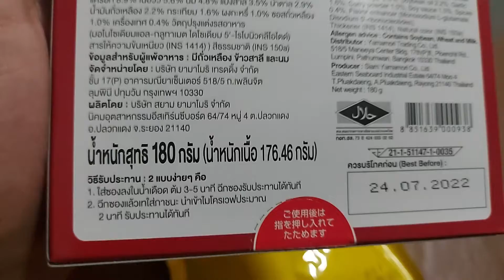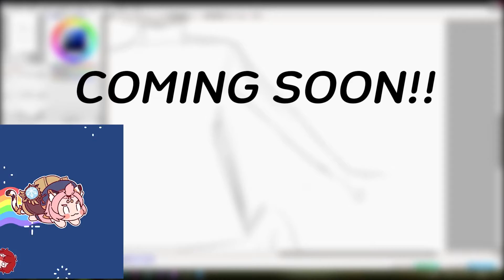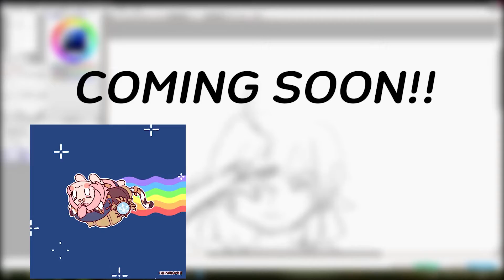OIL COOKING EP.7 | Beef Curry Rice [ビーフカレーライス]